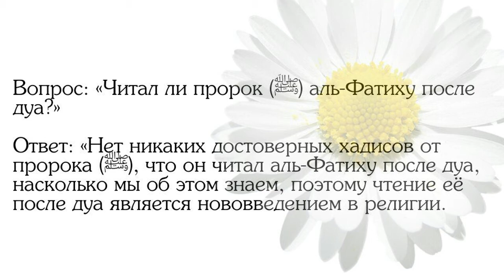Чтение суры Фатиха после дуа. Фатава аль-Лажна Даима